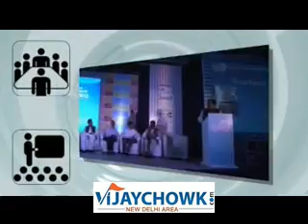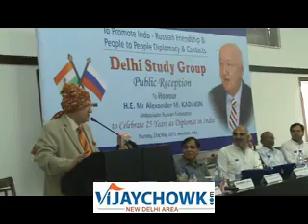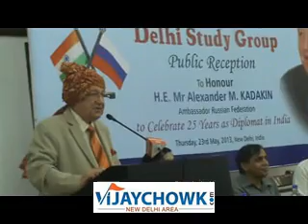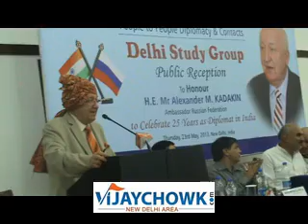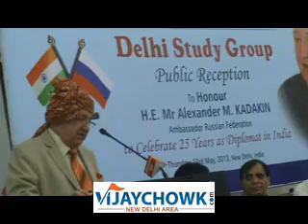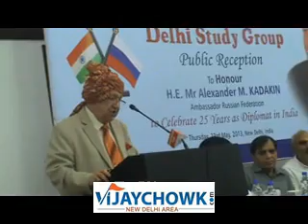DELHI STUDY GROUP HONOURRED AMBASSADOR MR.ALEXANDAR M. KADAKIN FOR SERVING INDIA FOR 25 YEARS